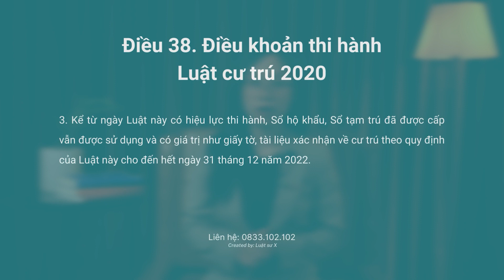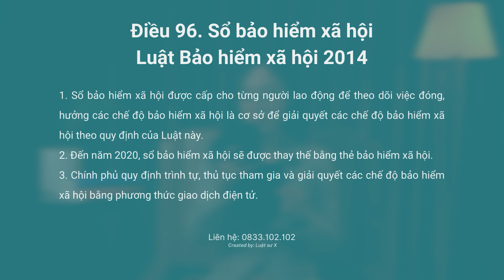6 loại giấy tờ sẽ được thay thế bằng bản điện tử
Hình ảnh người dân xếp hàng tại các bác cơ quan hành chính sẽ dẫn giảm bớt khi 6 loại giấy tờ sẽ được thay thế bằng bản điện tử, để tiết kiệm thời gian nhanh chóng, tránh tụ tập nơi đông trong thời kỳ dịch bệnh. Bài viết dưới đây của Luật sư X về 06 loại giấy tờ sẽ được thay thế bằng bản online; người dân cần biết để thuận tiện hơn trong quá trình thực hiện.
Điều kiện đăng ký tạm trú là?
– Công dân đến sinh sống tại chỗ ở hợp pháp ngoài phạm vi đơn vị hành chính cấp xã nơi đã đăng ký thường trú để lao động, học tập hoặc vì mục đích khác từ 30 ngày trở lên thì phải thực hiện đăng ký tạm trú.
– Thời hạn tạm trú tối đa là 02 năm và có thể tiếp tục gia hạn nhiều lần.
– Nơi công dân đăng ký chỗ ở không thuộc trường hợp bị cấm đăng ký tạm trú.

Chi phí phải trả khi làm hộ chiếu online là gì?
– Chụp ảnh để làm hộ chiếu từ: 20.000 – 30.000 đồng;
– Lệ phí cấp mới hộ chiếu là: 200.000 đồng;
– Chuyển phát nhanh khoảng 20.000 – 30.000 đồng;- Lệ phí cấp lại hộ chiếu do bị hư hỏng, hết trang trong sổ, bị mất là: 400.000 đồng;
– Lệ phí thay đổi thông tin là: 50.000 đồng;
– Lệ phí gia hạn hộ chiếu là: 100.000 đồng…

👉  Nội dung video:
00:02 6 loại giấy tờ sẽ được thay thế bằng bản điện tử
00:25 Sổ tạm trú, sổ hộ khẩu
01:05 Thẻ bảo hiểm y tế
01:24 Thẻ bảo hiểm xã hội
02:02 Giấy khai sinh
02:19 Giấy đăng ký kết hôn
02:30 Một số loại giấy tờ khác